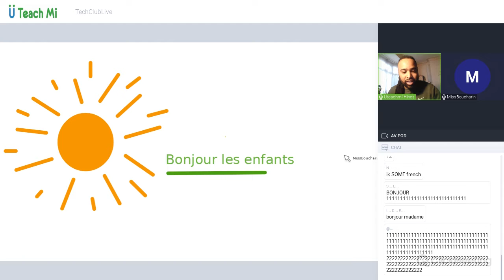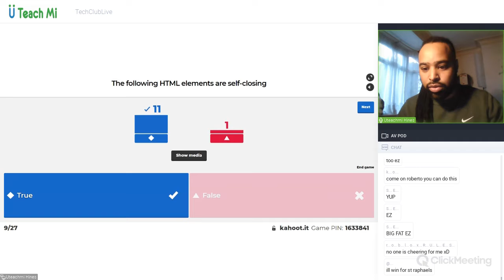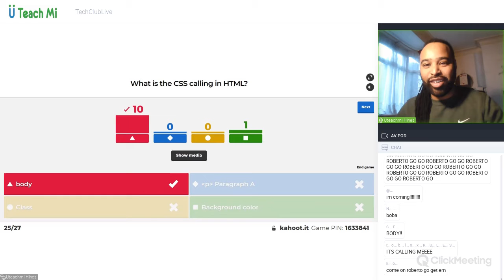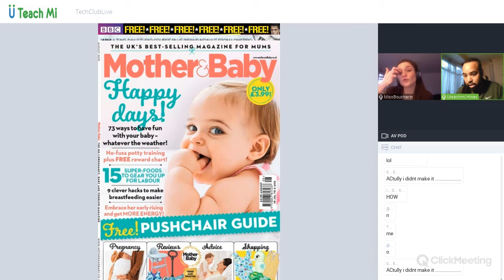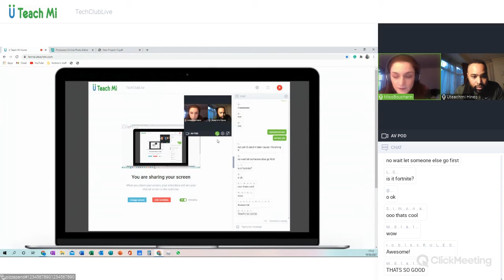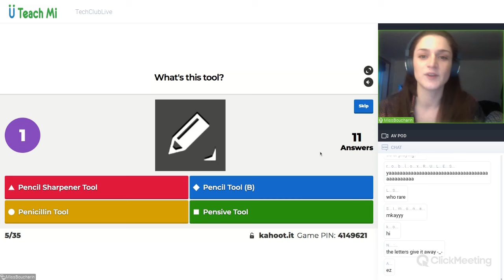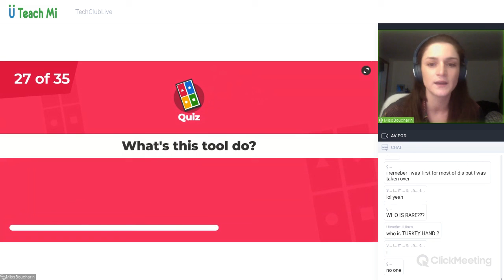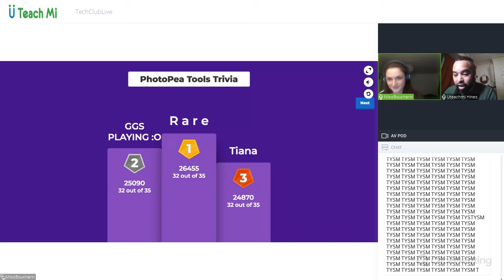TechClubLive | How to make your own magazine cover in Photopea!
Miss Boucharin teaches us how to use Photopea to makeyourownmagazines! Photopea is a great software to help us make our own magazines if you would liek more information please